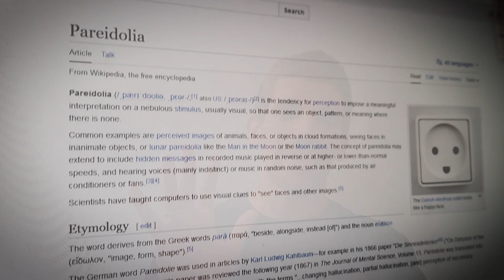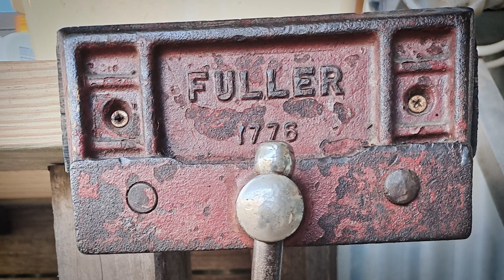I'm Seeing Faces Everywhere! (Pareidolia)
Hi folks!

It is good to see you again and I'm sitting here on the world's most comfortable couch. Just to my left here I have two beautiful wooden instruments hanging on my wall.

There's the little ukulele which is kind of a piece of junk, but hey! it looks nice. It just goes out of tune ten seconds after you strum it. That one's more of a decoration. Then I got my Appalachian dulcimer, which you'll be familiar with if you've watched this channel for any length of time.

So you probably think that I'm gonna play you a song, but today I'm going to talk to you instead, and I want to talk to you about a word called 'Paraeidolia'. It's a word that I just recently learned. What it means is basically when you perceive patterns in randomness, patterns that aren't really there, and specifically it's when you see faces in things that don't have a face.

So if you look at this Appalachian dulcimer, for example, it's got the two eyes and the moustache and the mouth and a little goatee beard and I've always thought that it has a face and it's kind of watching over me as I sit here on the couch every day, which is sort of comforting to be watched over by a beautiful homemade acoustic instrument.

But the fact is, it's not really surprising because I will see faces everywhere I look. In a house, front door, two windows, to me that's a face and it's either friendly or angry or stern looking... Car headlights. You'll have the two headlights and the grill. The grill to me always looks like kind of a mouth baring its teeth. Often the faster cars have more of an aggressive look to them, and kind of the older ones look a little bit more benign, a little bit more friendly.

Probably you're the same and probably everyone has a tendency to paraeidolia in them, but ever since learning the word it kind of became embedded in my mind as a concept, and I even started taking photos of anything that I saw that looked like a face, and I amassed a pretty substantial collection of these pretty quickly.

So today I thought it'd be fun just to share some of my best face images that I found around the house and around the property with you, and hopefully you enjoy them. If not, if you don't see the faces in them, well, sorry! But I think you will. You will probably get as much of a kick out of it as I did, maybe more.

So, I realized that this video didn't really have anything to do with music (other than the fact that it started with talking about musical instruments). If you were expecting a song, well sorry, we didn't have one this week, but we have more than 200 on the channel, so you can always go back and browse through some of our older music videos. We will definitely have something music-related next week! So, until then, see you later!

The Bruderhof is an intentional Christian community of people living in radical discipleship in the spirit of the first church in Jerusalem. We gladly renounce private property and share everything in common. Our vocation is a life of service to God, each other, and you.